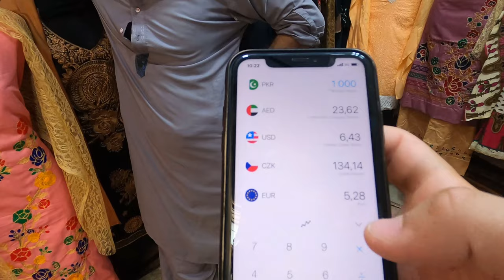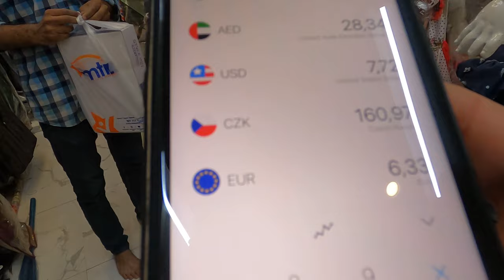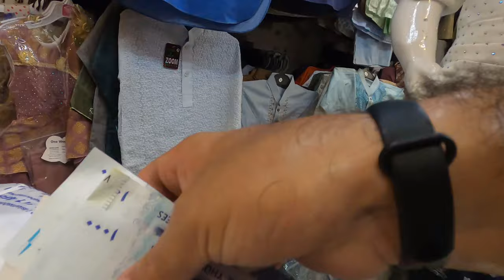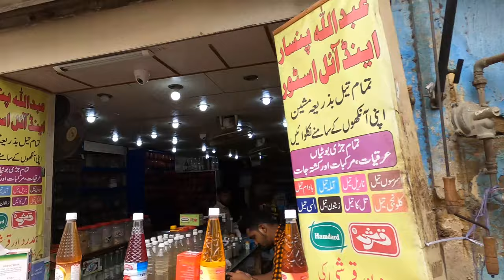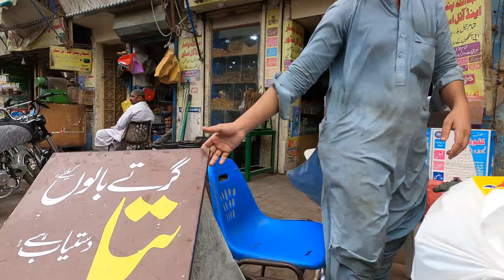Buying PAKISTANI Traditional Dress in Karachi, Pakistan 🇵🇰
No wonder why everyone wearing traditional dress in Pakistan. Because it is so comfy and cooling the body down during extreme heat in this region. So I had to buy one for myself too. Let me know if I got a good deal.

An inspired & curious man from the former Soviet Republic chasing full-time traveling and content creator dreams. I am creating unique and experience-driven travel videos from underrated destinations. My inspiration is to experience the country as a local, learn about new cultures, support local businesses, and share my experiences with you.